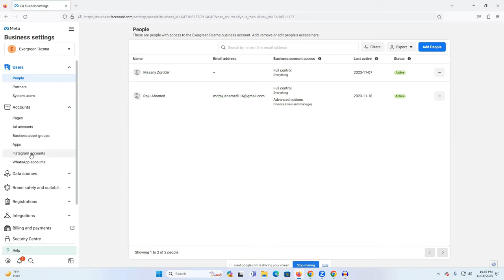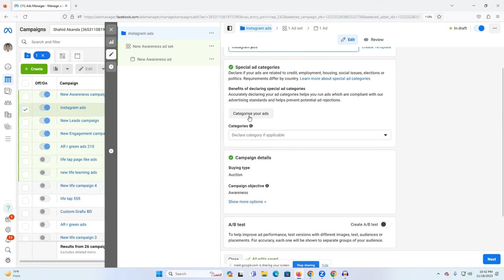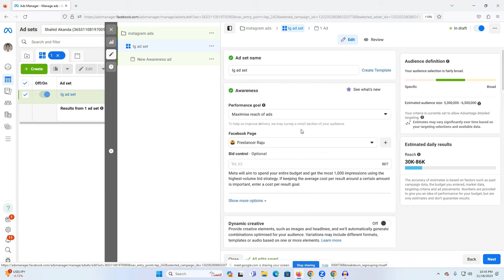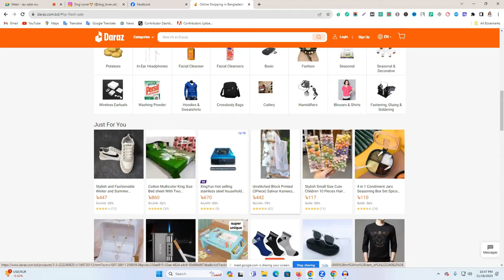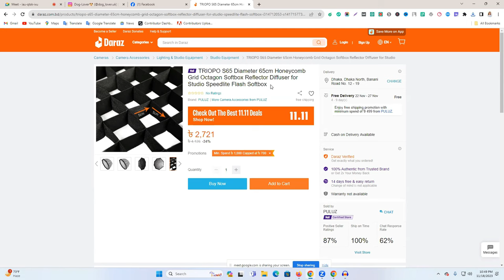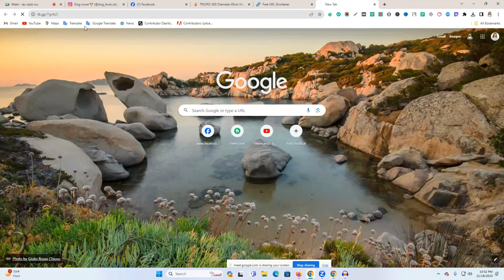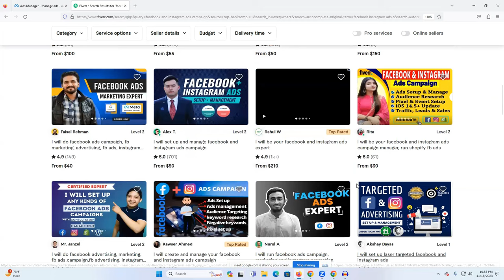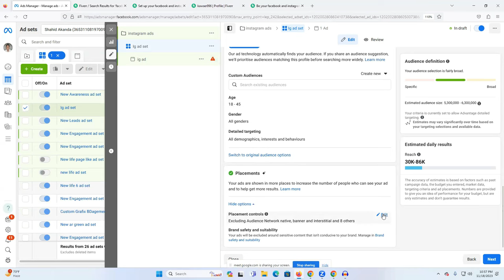Facebook Instagram Ads Campaign | Facebook Instagram Ads For Beginners (Full Bangla Tutorial)